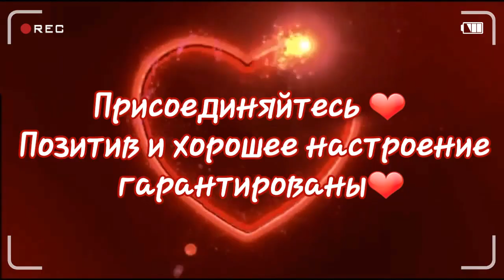Трейлер нашего канала - Lencik/Gio/Dàv LifeVlog❤